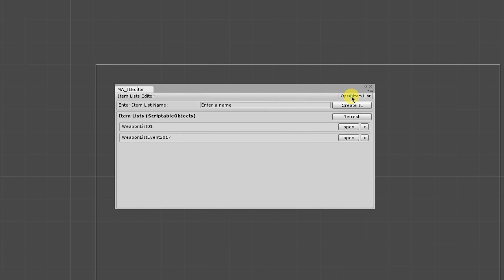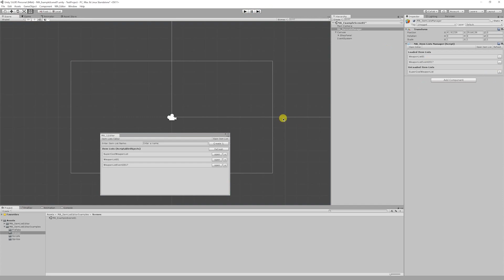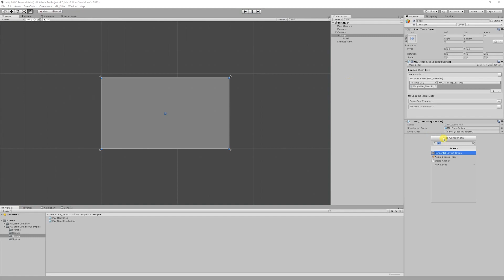[MA_ItemListEditor] Item List Editor 1.1 - Unity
A small tool I created while working on a side project.
With this tool, you can create Item Lists and load them in game. This way you can have an organised workflow.

You can use this for example as: To generate shop stores based on the loaded assets, generate player inventory's, build loot systems or when an even is going on load an event Item List to make the assets available to your users.

The Item Lists will be in one place (the Manager) and the load component will refer to it. This will prevent chaos and keeps the project clean.

This is the first version.